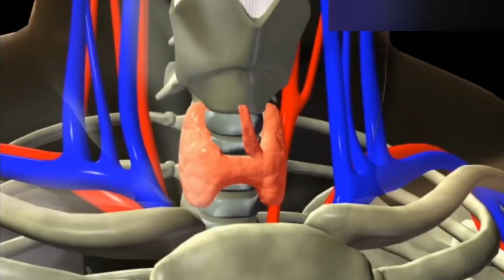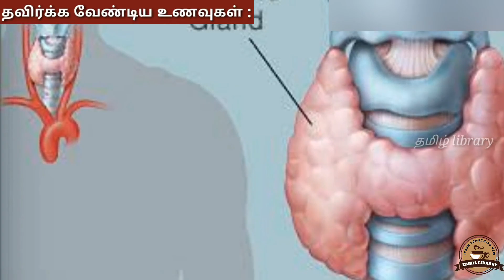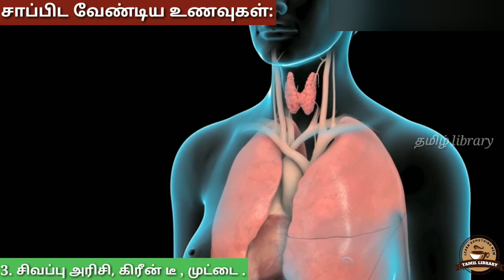ஹைப்போ தைராய்டு பிரச்சனை என்றால் என்ன ? | அறிகுறிகள்|தவிர்க்க வேண்டிய உணவுகள் | தமிழ் library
இன்று பலருக்கும் இருக்க கூடிய பிரச்சனைகளில் ஒன்று தான் இந்த ஹைப்போ  தைராய்டு பிரச்சனையாகும். உடல் எப்போதும் அசதியாக இருப்பது, மாதவிலக்கு சரியாக ஏற்படாமல் இருப்பது போன்ற பிரச்சனைகள் தைராய்டு பிரச்சனையின் அறிகுறியாக இருக்கலாம்

இன்றைய பெண்களிடம் அதிகரித்துவரும் உடல்நலப் பிரச்சினைகளில், தைராய்டு சுரப்பி குறைவாகச் சுரக்கும் பிரச்சினை முக்கியமானது. பிறக்கும் குழந்தை முதல் இளம் வயதினர், நடுத்தர வயதினர் என்று பெண்களில் பலரையும் பாதிக்கும் பிரச்சினையாக இன்றைக்கு இது உருவெடுத்துள்ளது. இதை ஆரம்ப நிலையிலேயே கவனித்துச் சிகிச்சை பெற்றுக்கொண்டால், பின்னால் ஏற்படுகிற அறிவாற்றல் குறைவு, மலட்டுத்தன்மை போன்ற பல சிக்கல்களைத் தவிர்க்க முடியும்.

இன்று பலருக்கும் இருக்க கூடிய பிரச்சனைகளில் ஒன்று தான் இந்த தைராய்டு பிரச்சனையாகும். உடல் எப்போதும் அசதியாக இருப்பது, மாதவிலக்கு சரியாக ஏற்படாமல் இருப்பது போன்ற பிரச்சனைகள் தைராய்டு பிரச்சனையின் அறிகுறியாக இருக்கலாம்.

தைராக்சின் பணிகள்

குழந்தையின் கரு வளர்வதில் தொடங்கி, முழுமையான உடல் வளர்ச்சி, மூளை வளர்ச்சி, எலும்பின் உறுதி, தசையின் உறுதி, புத்திக்கூர்மை எனப் பலவற்றுக்குத் தைராக்சின் ஹார்மோன்தான் ஆதாரம். உடல் செல்கள் பிராணவாயுவைப் பயன்படுத்தி வேதிவினைகள் புரிவதற்குத் தைராக்சின் தேவை.

அறிகுறிகள்

தைராக்சின் ஹார்மோன் குறைவாகச் சுரப்பதைக் ‘குறை தைராய்டு' (Hypothyroidism) என்கிறோம். இதன் ஆரம்ப நிலையில் உடல் சோர்வாக இருக்கும். செயல்கள் மந்தமாகும். சாதாரணக் குளிரைக்கூடத் தாங்க முடியாது.

முகம் வீங்கும். முடி கொட்டும். இளநரை தோன்றும். தோல் வறட்சி ஆகும். பசி குறையும். ஆனால், உடல் எடை அதிகரிக்கும். அடிக்கடி மலச்சிக்கல் உண்டாகும்.

ஞாபக மறதி, அதிகத் தூக்கம், முறையற்ற மாதவிலக்கு, குரலில் மாற்றம், கை, கால்களில் மதமதப்பு, கருச்சிதைவு மற்றும் கருத்தரிப்பதில் பிரச்சினை, மூட்டுவலி இப்படிப் பல பிரச்சினைகள் அடுத்தடுத்துத் தலைதூக்கும்.

ரத்தத்தில் கொலஸ்ட்ரால் அளவு அதிகரிப்பது போன்ற பாதிப்புகள் குறை தைராய்டு உள்ளவர்களிடம் காணப்படும் முக்கியமான அறிகுறிகள்.